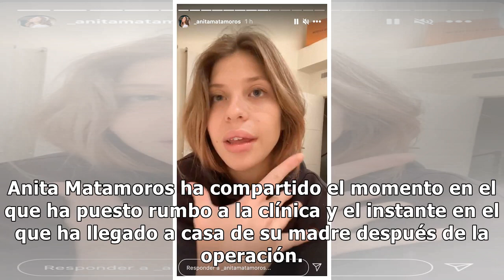Anita Matamoros, muy cansada, se recupera de su última operación